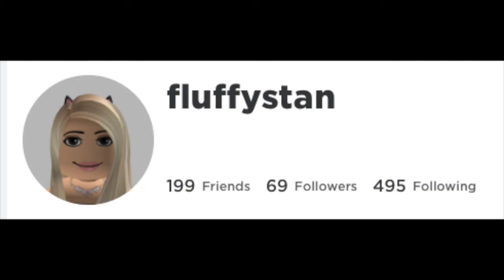my cousin is a BILLIONAIRE!!!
roblox bloxberg story video